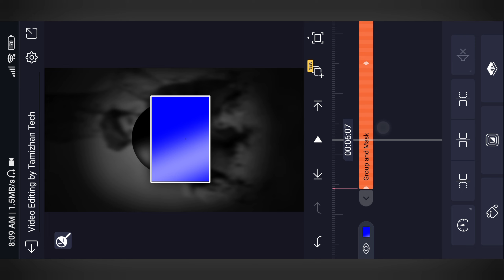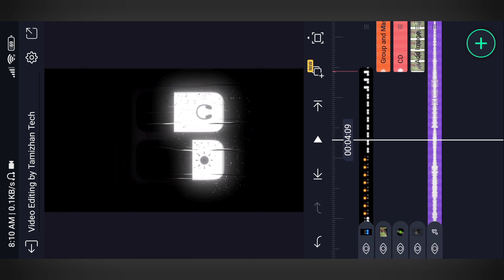Trending 1Pic CD Video Editing in Alight Motion Tamil | Instagram Video Editing Tamil